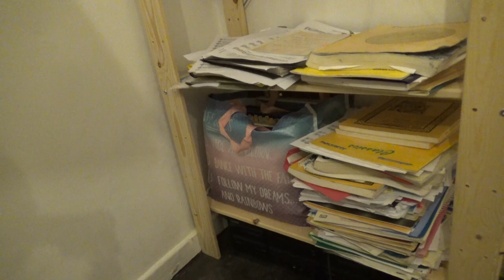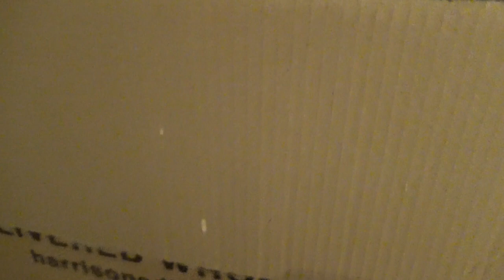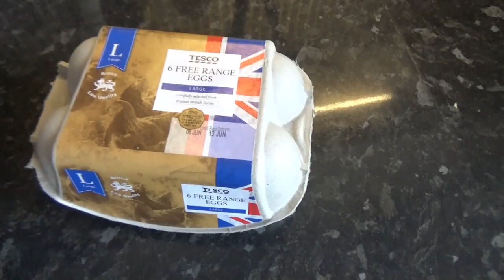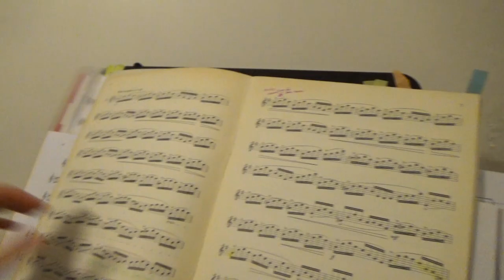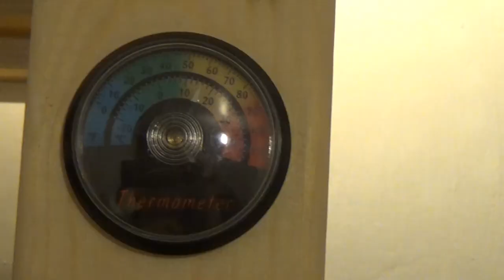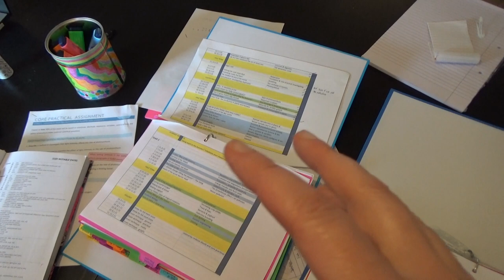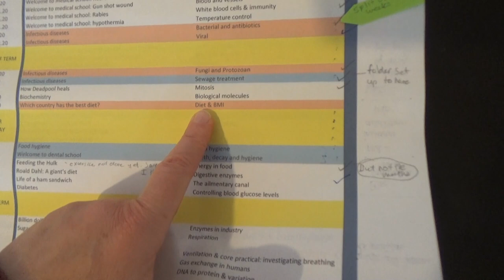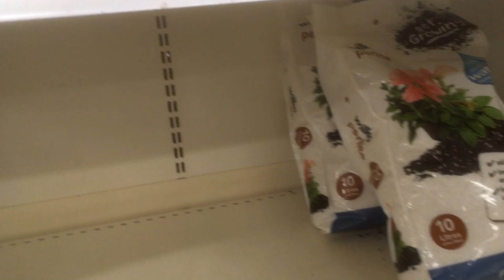Am I GOING OFF MY TROLLEY? DAILY HOMESCHOOLING LOCKDOWN VLOGS, WALES UK.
I was really starting to go off my trolley - my new shopping trolley, that it. The handle was too short for my legs! Fortunately, in today's vlog, I come up with a creative solution.

I also take a trip to the post office, carry on with our homeschooling/ home education and start a new project for my flute playing and end up impulsively going shopping.

Oxford AQA History for GCSE: Germany 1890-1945: Democracy and Dictatorship: